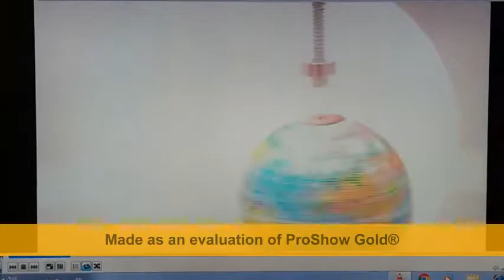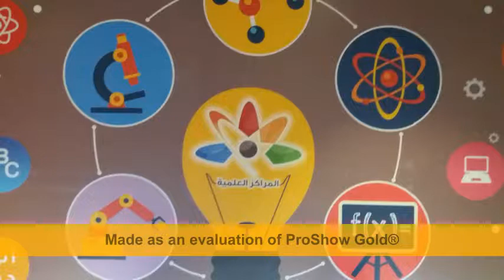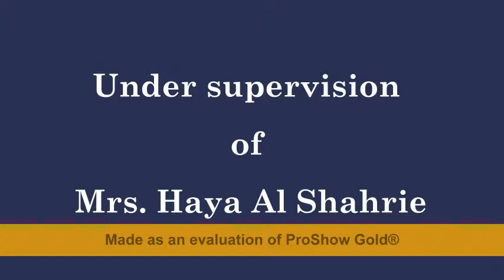مركز عسير العلمي..